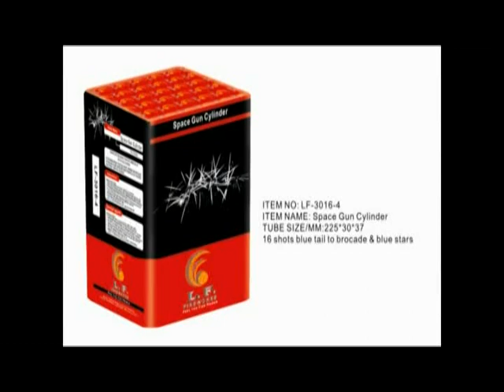Space Gun Cylinder